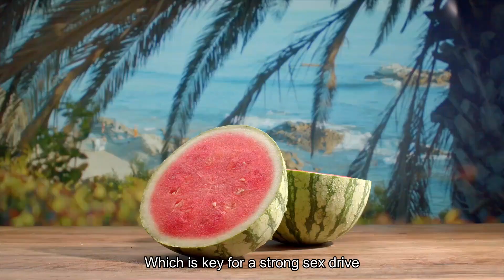Can certain foods boost men's libido?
- As much as men would like a key to the fountain of youth, there is no one thing that can help sustain a robust sex drive throughout a lifetime. After all, once a man hits his 50s, he is no longer physically designed to reproduce, and therefore he experiences a natural decrease in testosterone.